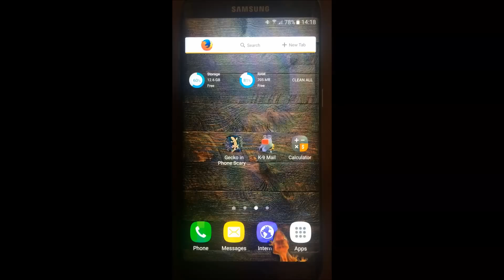Gecko in Phone scary joke - Android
Gecko is walking on the screen of your phone.

Application "Gecko in Phone scary joke" will display very realistic animation of gecko on the screen of your phone. Slithery reptile will be crawling along the phone display. An animation of a lizard was created on the basis of the video of a real gecko. Thanks to it, an animal moves and looks very natural. Anyone can think that a real lizard is walking on his phone. An animation of gekkonidae will always be displayed on the top. No matter what you are doing: if you are playing games, browsing photos or watching films, virtual animal will always be visible. No program will cover it. This application has very useful settings which will help you to prank your friends in a very easy way. You can set the time after which reptile appears on the screen and set a transparent notification icon, so your victim will not see that time count down is started in the background.

Novelty! You can also start the gecko remotely at once. This application supports watches with Android Wear. It's enough to press a button in your watch and an animal will appear on the screen of your phone.

Most important features of this entertainment application:
- realistic appearance and behavior of the gecko
- animation of a lizard is displayed over other applications
- possibility of starting a reptile with time delay and with the use of smartwatch.